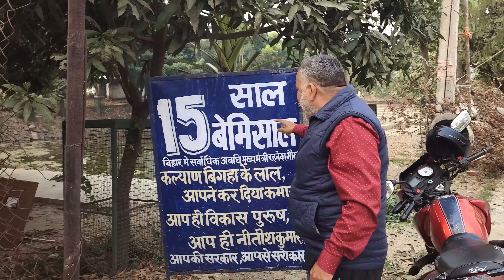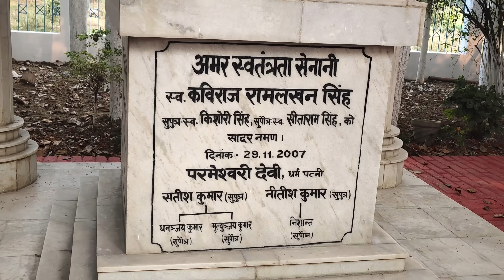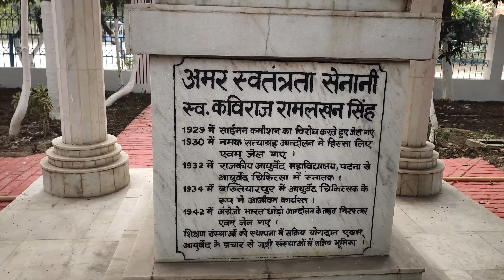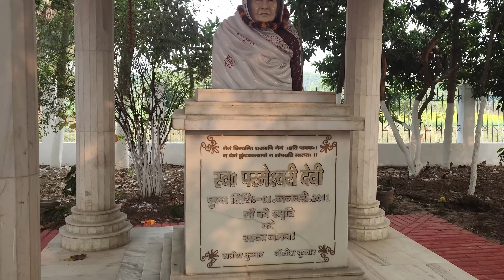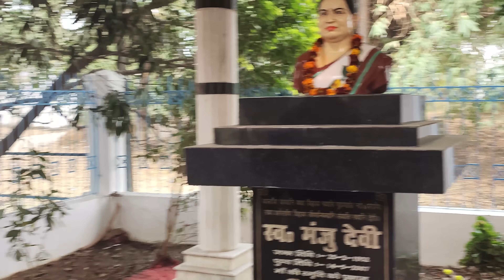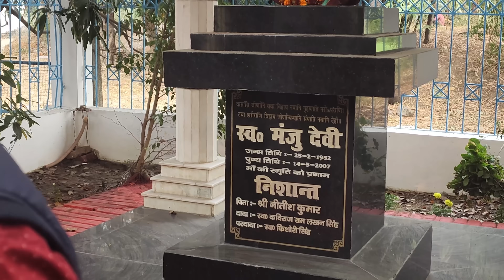ऐसा है Nitish Kumar का घर! भीतर जाकर चौंक गया। गांव के लोग नितीश कुमार को कहते हैं मुन्ना।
ऐसा है Nitish Kumar नीतीश कुमार का घर।
भीतर जाकर चौंक गया।
गांव के लोग नितीश को कहते हैं मुन्ना।
मुझे विश्वास नहीं हो रहा था कि आठवीं बार मुख्यमंत्री की शपथ लेने वाले तथा 6 बार सांसद और केंद्रीय मंत्री की यात्रा पूरी करने वाले नीतीश कुमार का घर ऐसा होगा।
घर पर काम करने वाले लोग सरकारी नहीं प्राइवेट हैं।
नीतीश कुमार अपनी मां की पुण्यतिथि में आने वाले हैं।
मुझे अभी तक नहीं पता था कि उनके पिता स्वतंत्रता संग्राम सेनानी थे।
ऐसा है नीतीश कुमार का घर
नेहा सिंह राठौर
बिहार में का बा